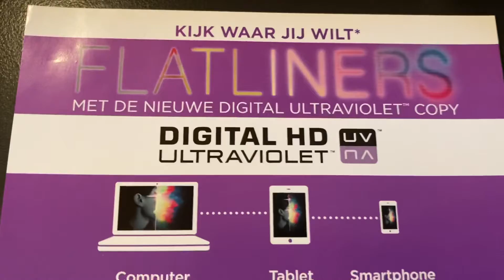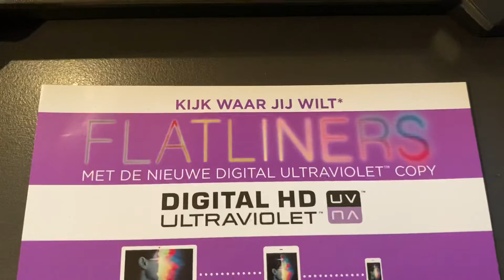Free digital copy code - Flatliners (remake)